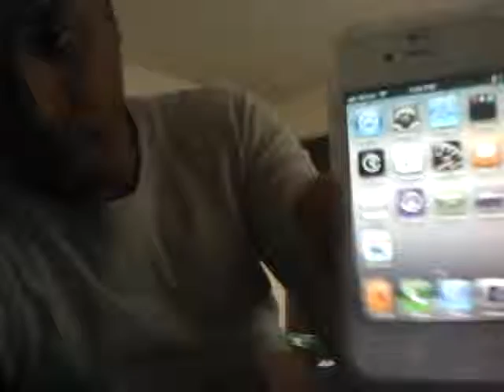iphone 4s on 5.1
iphone 4s on 5.1 sprint